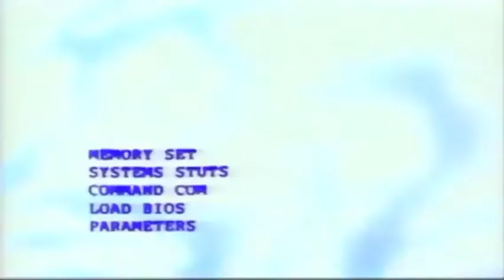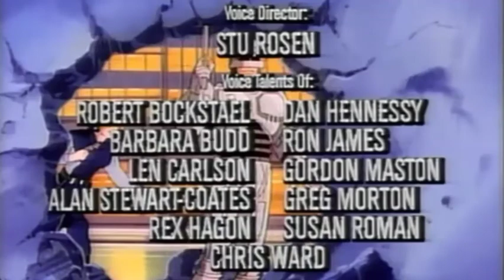RoboCop || Crime Wave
RoboCop merupakan sebuah film Amerika Serikat yang dirilis pada tahun 1987. Film yang disutradarai oleh Paul Verhoeven ini pemainnya antara lain ialah Peter Weller, Nancy Allen, Dan O'Herlihy Ronny Cox dan masih banyak lagi. Tanggal rilisnya adalah 17 Juli 1987.